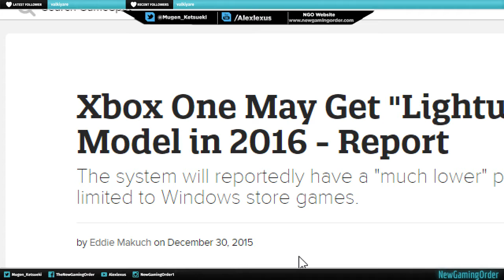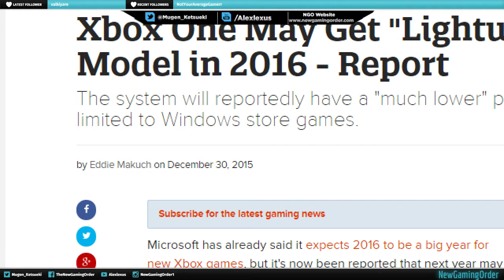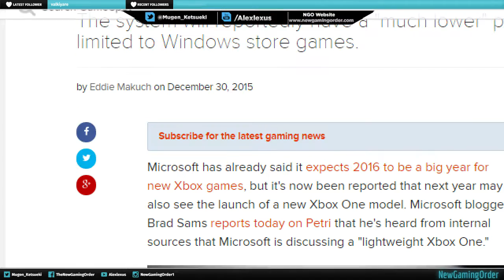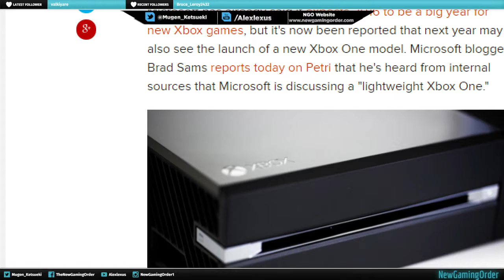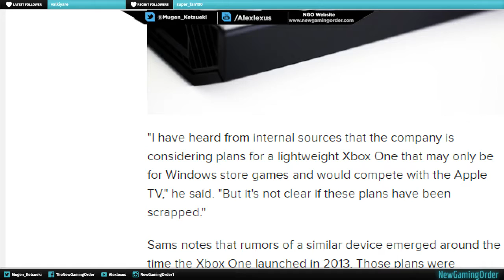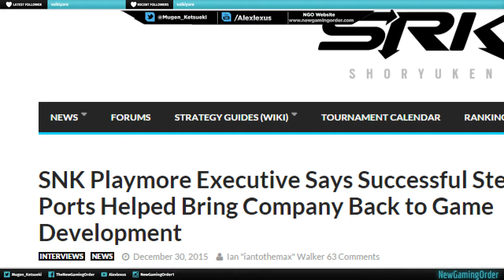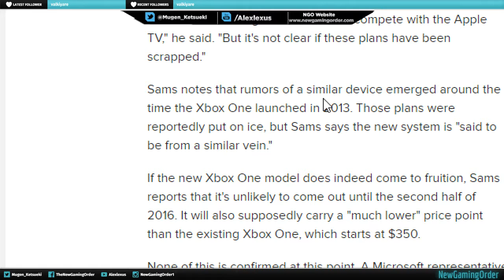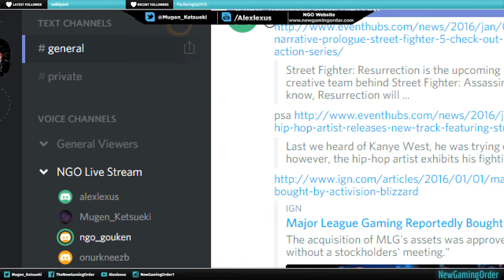Xbox One May Get "Lightweight," Cheaper Model in 2016 - Report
"I have heard from internal sources that the company is considering plans for a lightweight Xbox One that may only be for Windows store games and would compete with the Apple TV," he said. "But it's not clear if these plans have been scrapped."

Sams notes that rumors of a similar device emerged around the time the Xbox One launched in 2013. Those plans were reportedly put on ice, but Sams says the new system is "said to be from a similar vein."

If the new Xbox One model does indeed come to fruition, Sams reports that it's unlikely to come out until the second half of 2016. It will also supposedly carry a "much lower" price point than the existing Xbox One, which starts at $350.

None of this is confirmed at this point. A Microsoft representative told GameSpot, "We do not comment on rumor or speculation."

In August, a report from a Chinese blog claimed Microsoft was working on a slimmed-down Xbox One for release in October. That never happened. At the time, Xbox boss Phil Spencer replied to this speculation by succinctly stating: "Not real." He didn't, however, completely rule out that it would ever happen.

Microsoft does have a history of redesigning its consoles throughout their lifecycles. The Xbox 360, for instance, got an Elite model in 2007 and a slimmed down version in 2010.